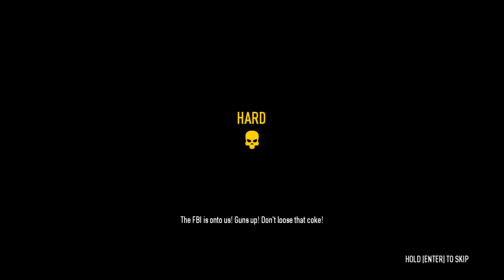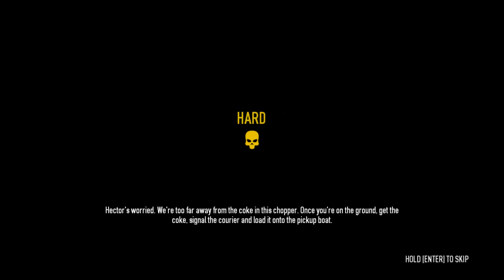Payday 2 - Pomagamy Hektorowi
Występują :
Generalcombo, Mroweq, Guarin i Bart

Nagranie z live.